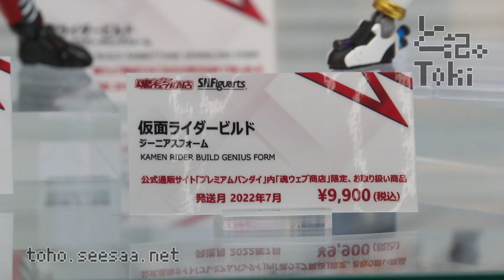S.H.Figuarts KAMEN RIDER BUILD GENIUS FORM / 仮面ライダービルド ジーニアスフォーム display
S.H.Figuarts 仮面ライダービルド ジーニアスフォーム